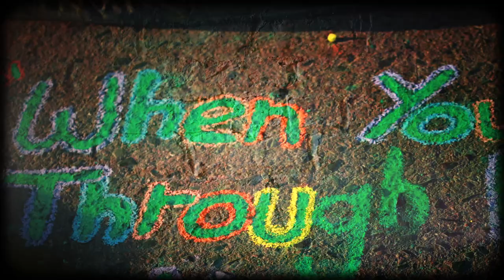David Lyttle - To Be Free (feat. Homecut & Natalie Oliveri)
Music video for 'To Be Free' by David Lyttle, from his third album 'Faces', out now on Lyte Records and described by Rolling Stone as 'one of the best, robust listening experiences you're likely to have all year'.

Directed by Cam Be.

'To Be Free' written by David Lyttle, Homecut, Natalie Oliveri and Keith Duffy. Performed by David Lyttle (drums/percussion, keyboards), Homecut (rap), Natalie Oliveri (vocals) and Keith Duffy (bass, guitar).